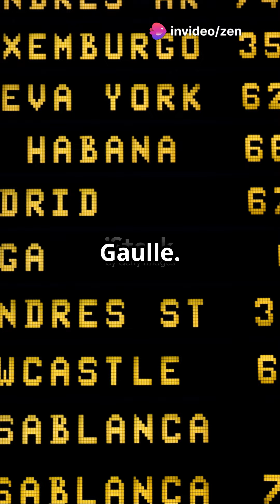Experience Disneyland Paris Magic, Facebook group